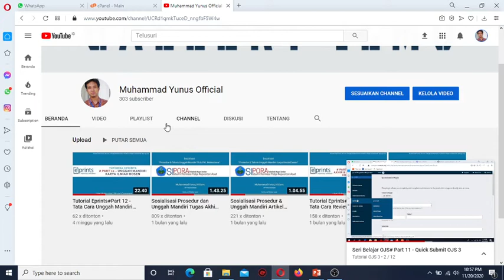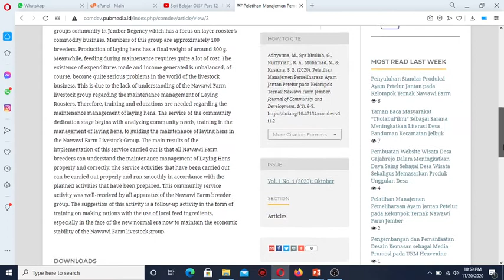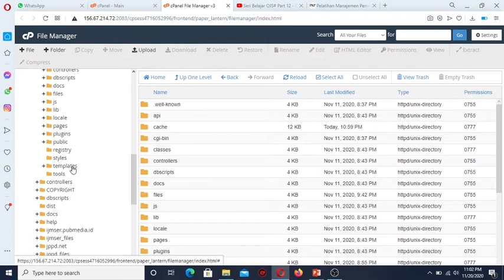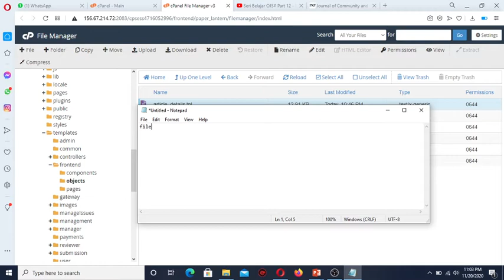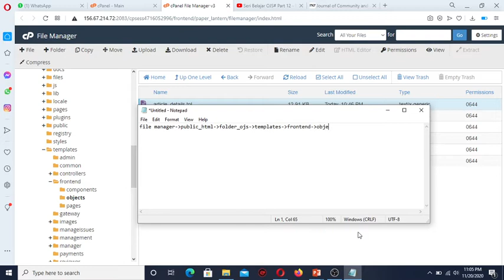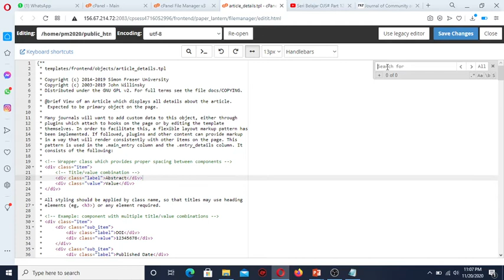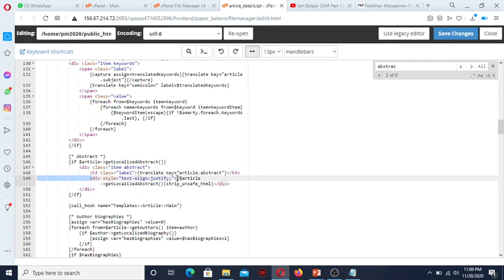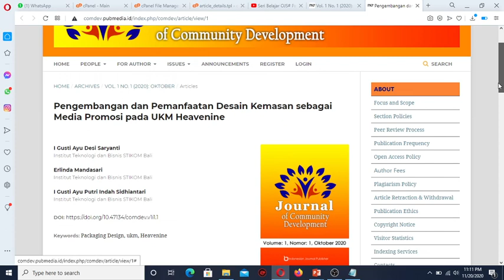Seri Belajar OJS# Part 13 - Merapikan Abstrak pada OJS 3 (Justify)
Video ini menjelaskan tentang bagaimana menambahkan source code program pada OJS 3 untuk membuat tampilan abstract menjadi rata kiri kanan (justify)